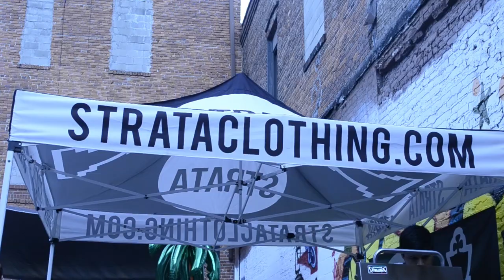Crush Block Party | Official Recap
Crush; The seasonal block party in Jacksonville, Florida. It takes place at 1904 Music Hall in downtown Jacksonville and featured HeRobust, Monozygotik, S.P.O.R.E., The Malah, Bit Funk, Corporate Slackers, and more! Lighting by Roof Axis Productions. Live painting by Brain Bernard Art.

Song: HeRobust - Bubba Sparkles

film/edit: Maxx McInerney